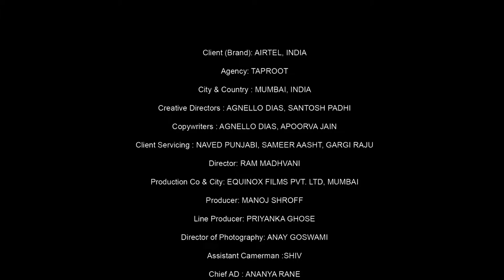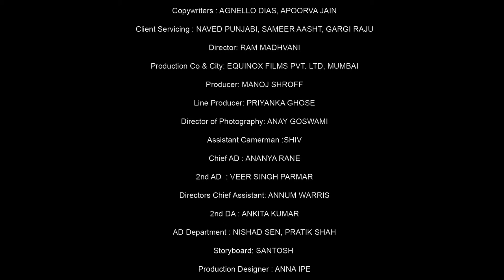AIRTEL (Film 1)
Airtel - 4 Films
Production House : Equinox Films